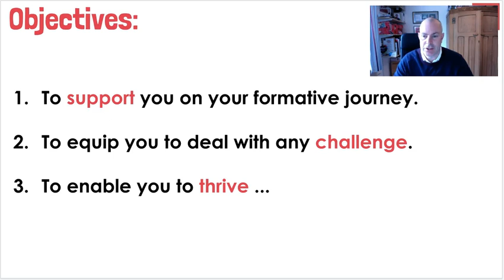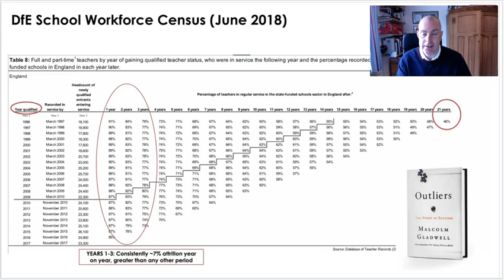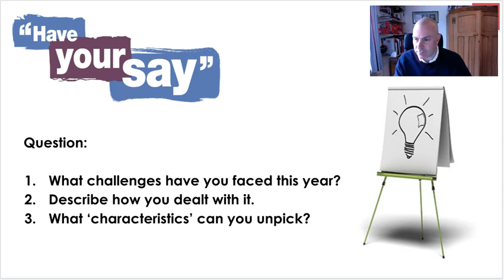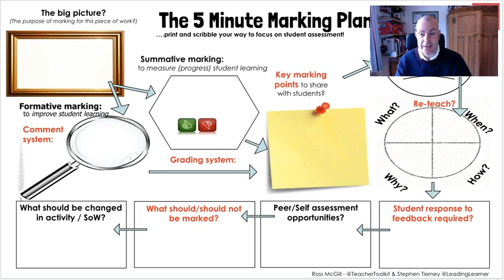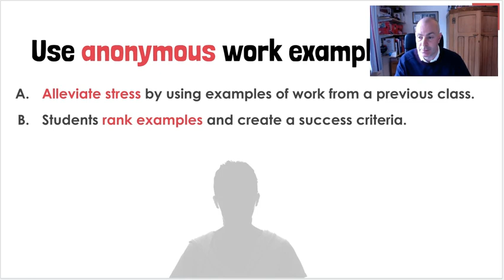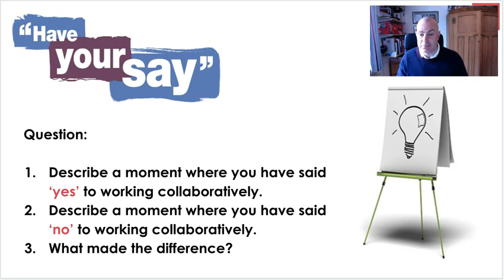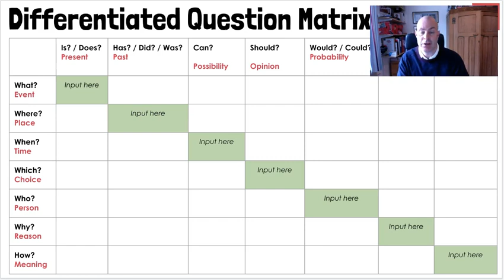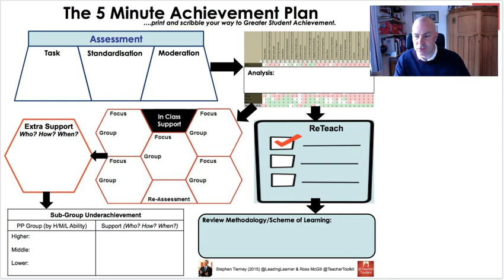From Surviving to Thriving in Teaching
A whistle-stop tour video, designed to support and signpost effective teaching ideas for newly qualified teachers - shared to reduce workload and increase the impact on pupils.

Get in touch if you would like a copy of the supporting resource pack which is used for this video. Email Support[AT]TeacherToolkit[DOT]co[DOT]uk

To find out the full details and the research which supports many of these ideas, visit Amazon